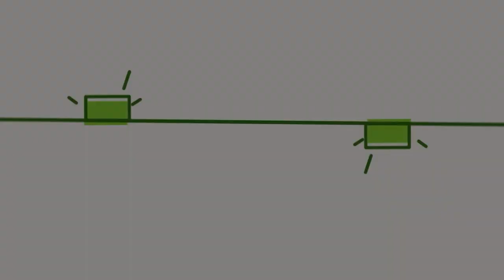Vídeos de Slime: Satisfatório & Relaxante #1503